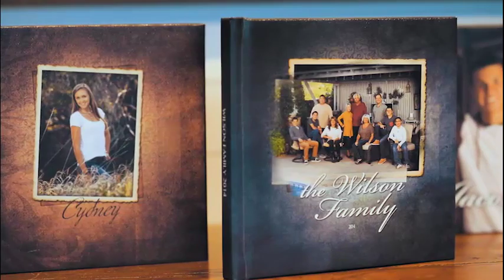Clark Marten Photography - Billings, MT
Let Us Help You With All Your Portrait Needs!